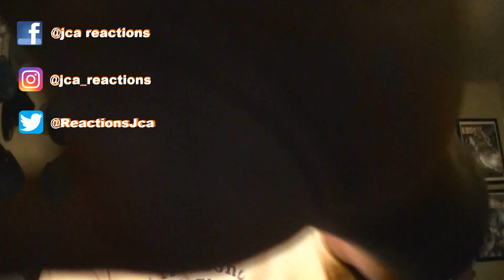It is What it is | Deadpool vs Deathstroke - Death Battle reaction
that might otherwise be infringing. Non-profit, educational or personal use tips the balance in favor of �fair